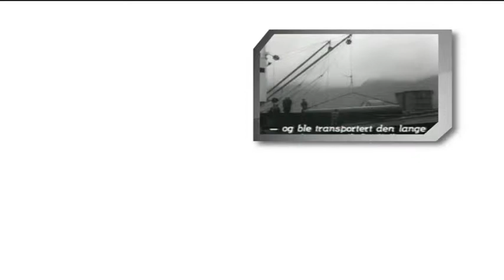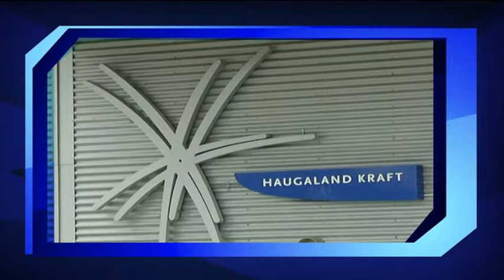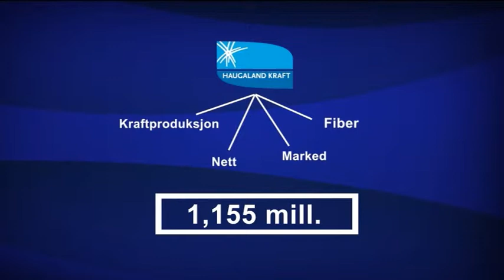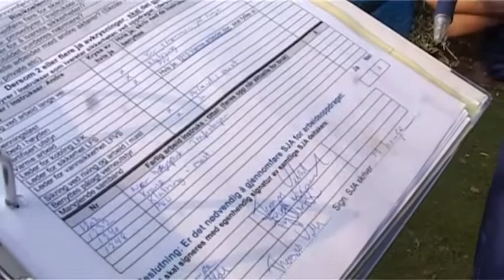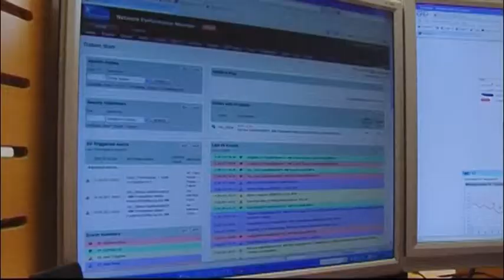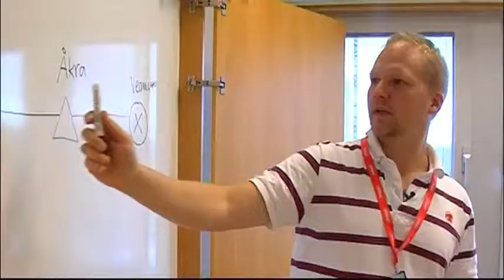EN KRAFTFULL HVERDAG Episode 1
I denne serien får du være med inn i Haugaland Kraft å se litt hvordan hverdagen til de ansatte er, og du får et innblikk i oppgavene til en av Haugesundregionens viktigste arbeidsplasser. Serien er produsert av TV Haugaland